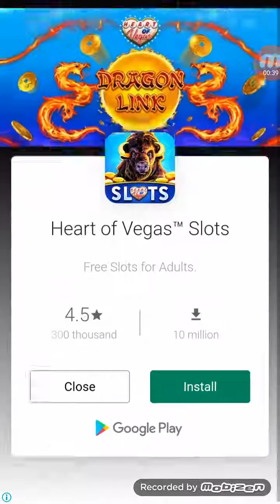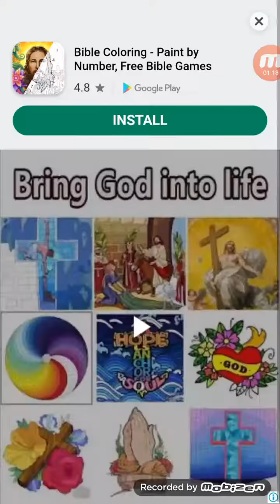FishMix! - Matching 3 Game